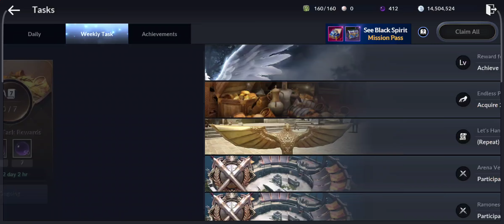Black Desert Mobile Walkthrough Part 23 Full HD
📱APP DESCRIPTION

"Finally, An Actual Open-World For Mobile" –TheGamer-
"The best mobile MMO gameplay" –MMORPG.com-
"A true MMO experience" –GamePress-
"Prettiest fantasy MMOs on mobile" -VentureBeat-

The critically-acclaimed MMO with players from over 150 countries around the world!
Experience the amazing adventure in Black Desert on Mobile.

■ Breathtaking Action
Play as 13 unique classes with dynamic skills.
Indulge in unparalled, fast-paced action and combat found only on Black Desert Mobile!

■ Incredible graphics on mobile
Immersive world with sophisticated, high-fidelity graphics!
Take the original quality experience anywhere you go on mobile.

■ Express Yourself with Extreme Character Customization
Simple tools allow for high degree of freedom in character customization!
Become your true self with customization options that push the boundaries of gaming.

■ An Endless Amount of Content to Create the World
Vast life content, including fishing and taming, along with the your own Camp to manage and expand.
Trustworthy pets and horses to keep you company on your adventures.